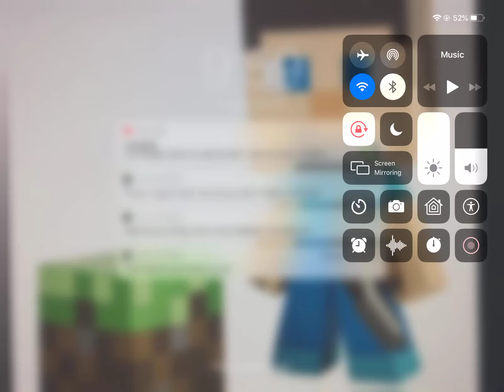Clash royale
Hi guys we are playing clash royale